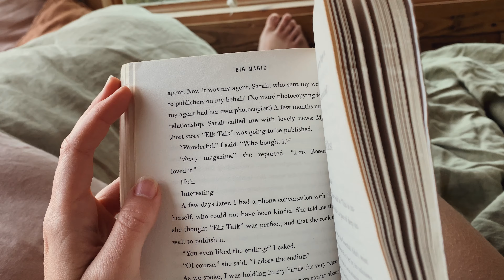Campervan Adventures in Europe's Tallest Mountains 🌿 Ep. 4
We've been happy campers dwelling under the most mesmerising snow capped mountain- Mont Blanc! In this episode we travel to some seriously enchanting hidden nature spots in France and Switzerland.

Tucked away in the Alps we find peaceful turquoise lakes, secret summer meadows and watch as the mountains glow up pink each night with the sunset. Life on the road has been spent creating adventures and art, and we wouldn't want it any other way.

If you live for cottagecore vibes, slow living, adventures in nature and wild vanlife camping, hit subscribe for our weekly vlogs 🌸 we post every week on the day of the new moon, full moon & half moons!